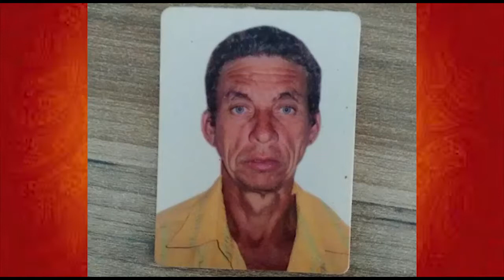JOVEM ATRAS DE SEU PAI QUE SUMIU